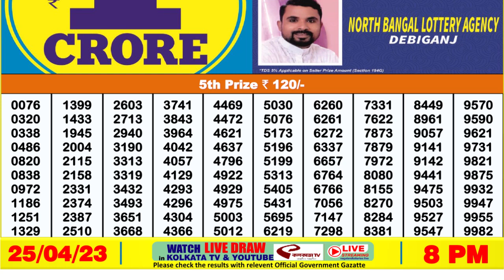Dear Lottery Sambad 8pm today 25.04.23 Nagaland State Lottery Result